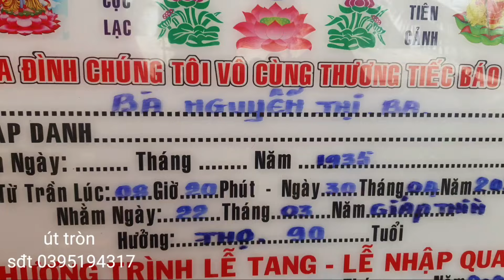lể tang bà Nguyễn Thị ba 90 tuổi ấp tân lộc xả Tân hội MC nam Bến Tre